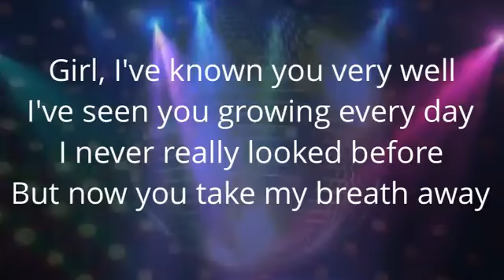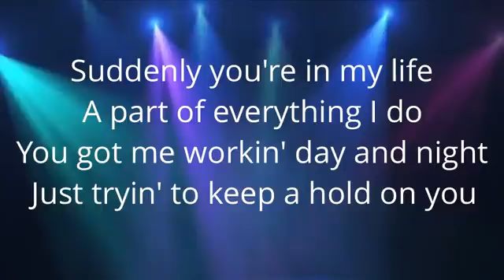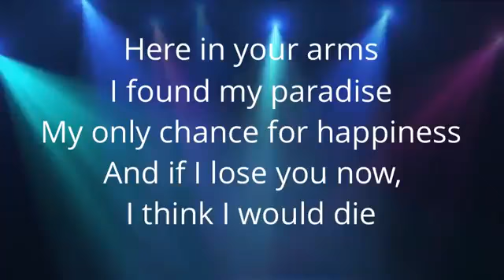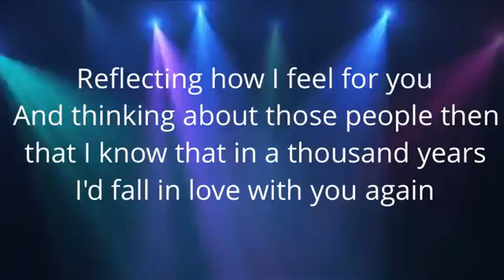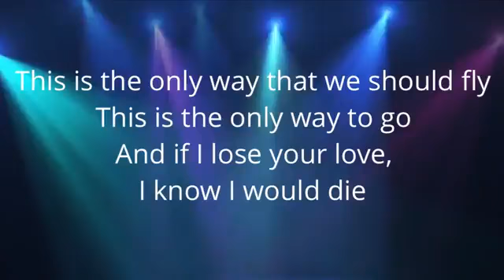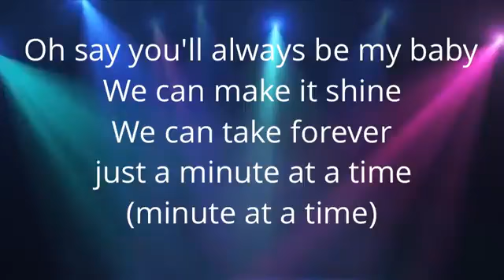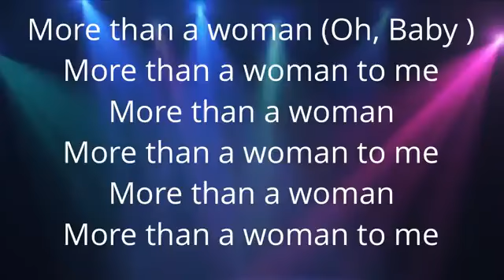MORE THAN A WOMAN - TAVARES